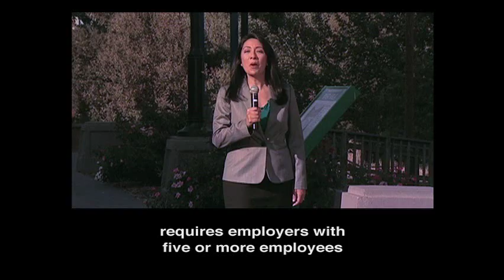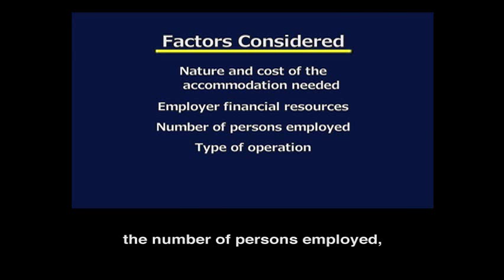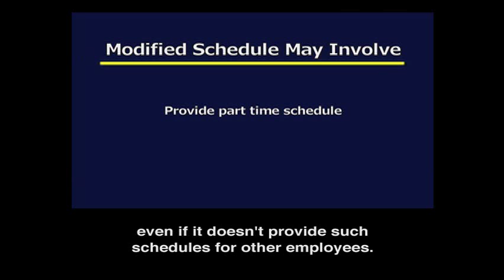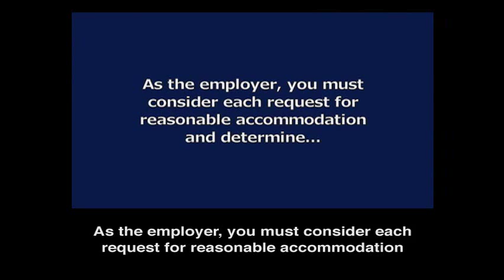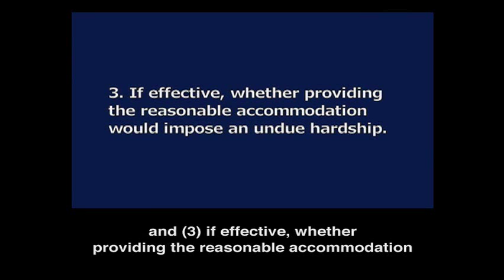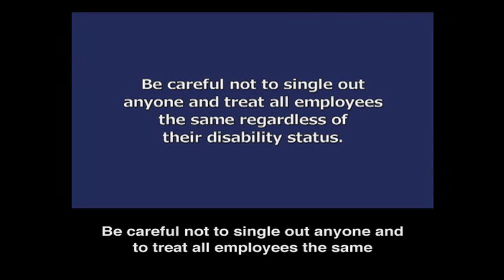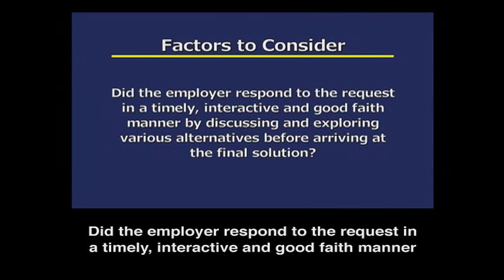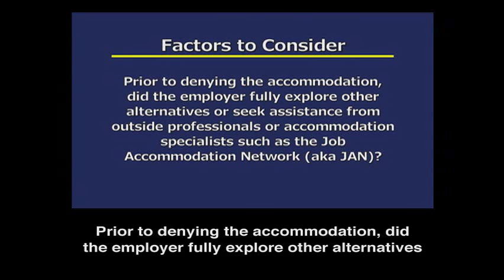Employment Today - Chapter 7 - Undue Hardship